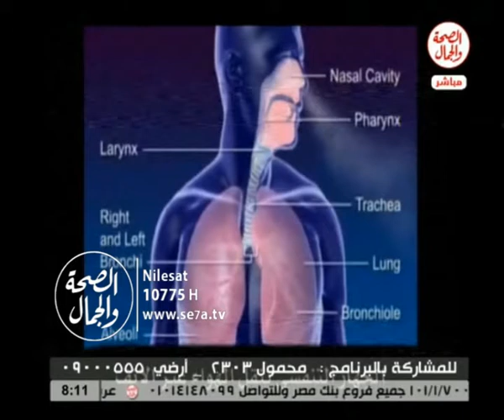الصلون الطبى 17 7 2016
الصلون الطبى
د/ صلاح الدين محمد... استشارى انف واذن وحنجرة
د/ شريف خفاجى ...استشارى أمرض لصدر ولحساسية
فاستضافة د/ مجدى طلعت